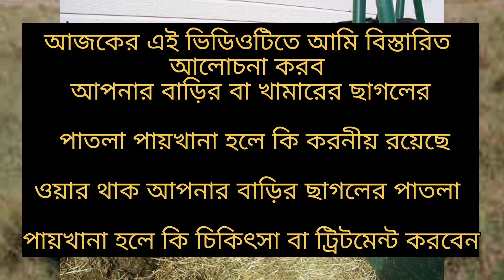ছাগলের পায়খানা হলে কি চিকিৎসা করবেন | ছাগলের পাতলা পায়খানা হলে করণীয় কি | Veterinary Bangla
ছাগলের পাতলা পায়খানা হলে করণীয়,ছাগলের পাতলা পায়খানা,ছাগলের পাতলা পায়খানা,ছাগলের পাতলা পায়খানার ঔষধ,ছাগলের খামার,ছাগলের পাতলা পায়খানা হলে কি খাওয়াবেন,ছাগলের পাতলা পায়খানা হলে কি করা উচিত,ছাগলের পাতলা পায়খানা রোগের চিকিৎসা,ছাগলের পাতলা পায়খানা রোগের চিকিৎসা কি,ছাগলের রোগ ও চিকিৎসা,ছাগলের বাচ্চার পাতলা পায়খানা হলে করণীয় | ছাগলের পাতলা পায়খানার ঔষধ | bekar boys official 2021,ছাগলের পাতলা পায়খানার চিকিৎসা,ছাগলের পাতলা পায়খানা হলে কি করনীয়